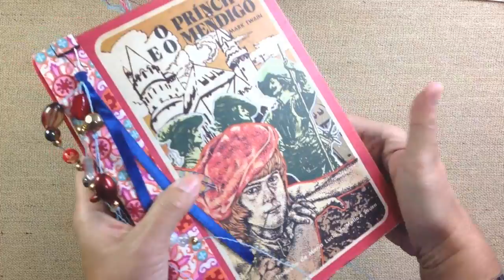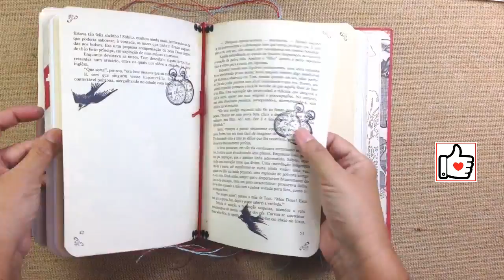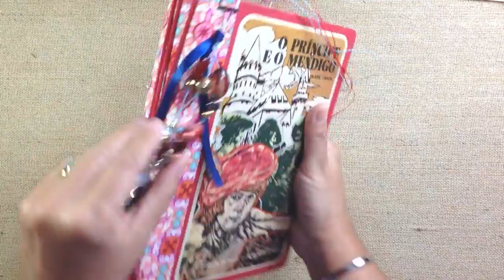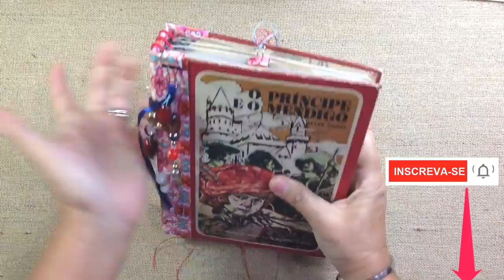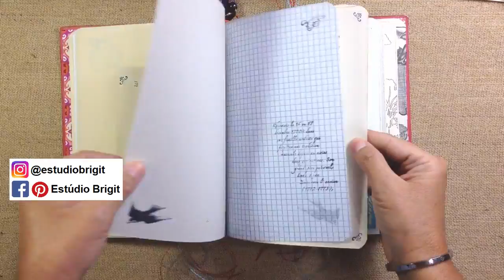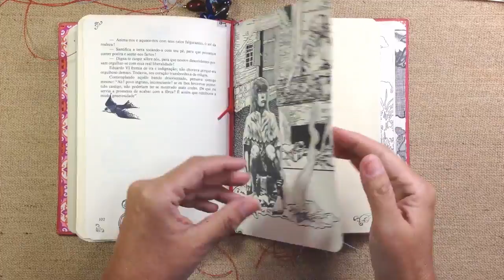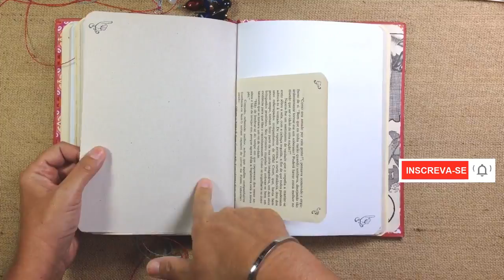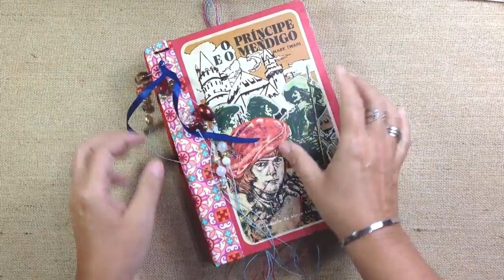STORY JOURNAL - O Príncipe e o Mendigo - Estúdio Brigit (VENDIDO!)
STORY JOURNAL da vida de 2 irmãos...O Príncipe e o Mendigo é pra vc escrever, desenhar, colar fotos e papéis, anotar tudo nesse exclusivo Story Journal!

📃Veja o post no Blog, referente a este vídeo (See the blog post regarding this video):